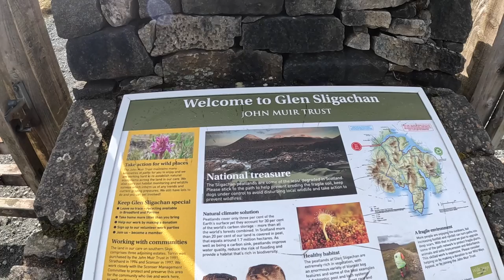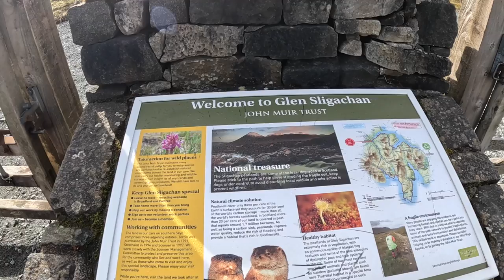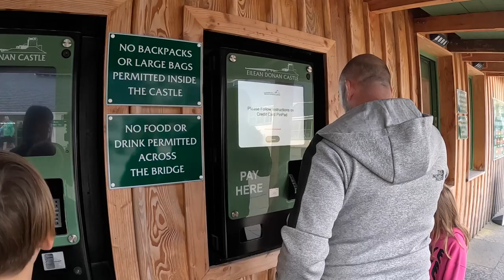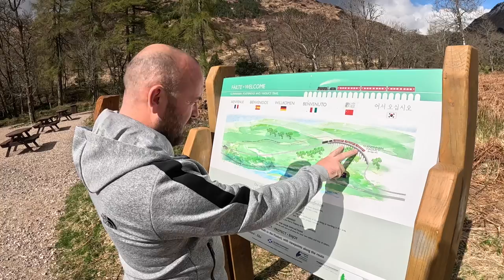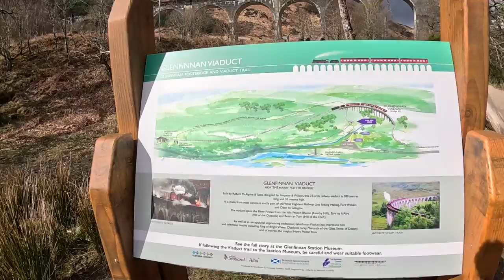Scotlands popular Film locations - NC500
Join us this video as we visit Eileen Donan castle and the famous harry potter  glenn finnan viaduct. Stu also gets a sore behind

We're a family of five from South Wales living full time and vlogging our van life journies and travels around the UK and Europe in our self built campervan. We home school our three children Oliver, Dexter and Emilia whilst on the road. Join us for some fun, laughter, tears and pain and we will share our experiences, knowledge and finds with you.